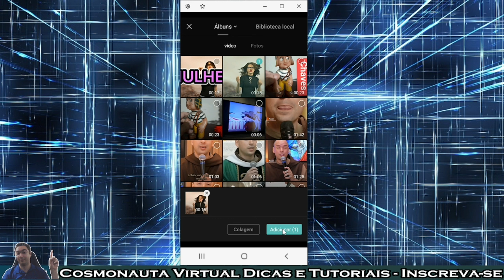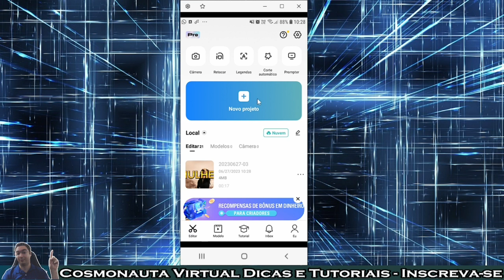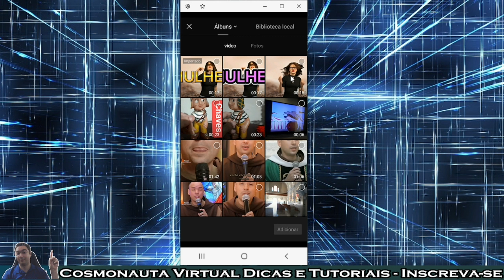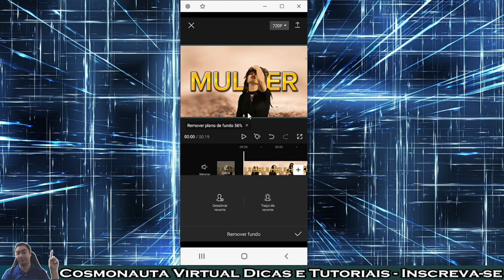Como Colocar TEXTO ATRÁS do VÍDEO no Capcut CELULAR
Nesta videoaula de Capcut versão para celular, mostro passo a passo como fazer o efeito de texto atrás do vídeo, de forma muito fácil. Pegaremos um vídeo de uma mulher dançando e adicionaremos um texto. Em seguida, faremos com que o texto fique atrás, no fundo do vídeo, dando um efeito bem legal.

* Editor de Vídeos do Canal: Kdenlive / Shotcut / Blender/ InShot/ Capcut/ Clipchamp
* Captura de Tela: OBS Studio / Stremlabs OBS/ Az Screen Recorder
* Editor de Áudio: Audacity
* Arte e imagens: Inkscape / Gimp / Krita/ Canva
* Introdução 2017: José Carlos Junior
* Música de Introdução: Eyes On You /Network 415 (Biblioteca do Youtube)
* Imagens e vídeos utilizados: Pixabay
* Outras Imagens e Vídeos: José Carlos Junior